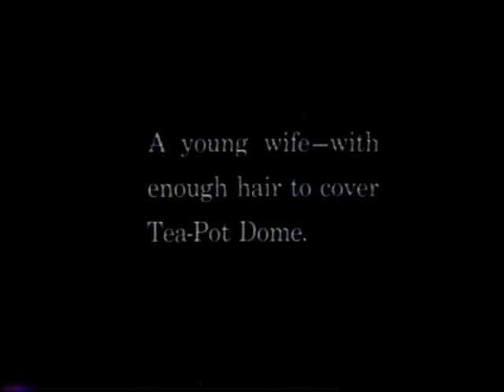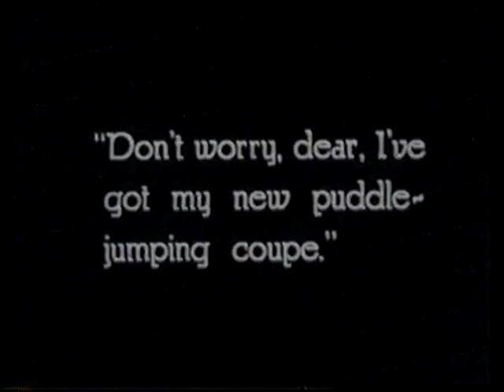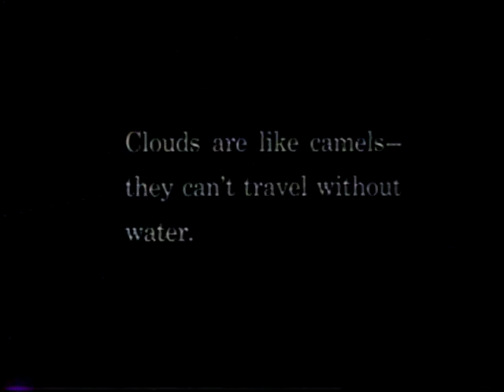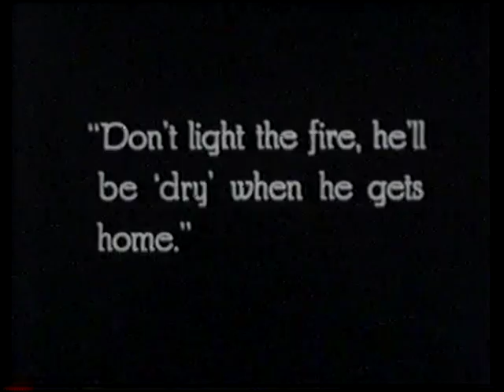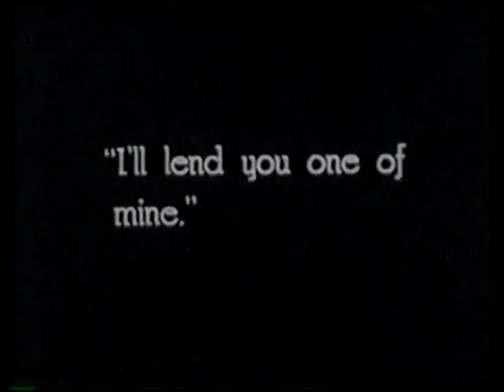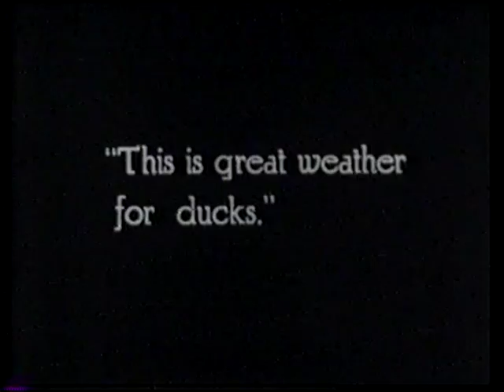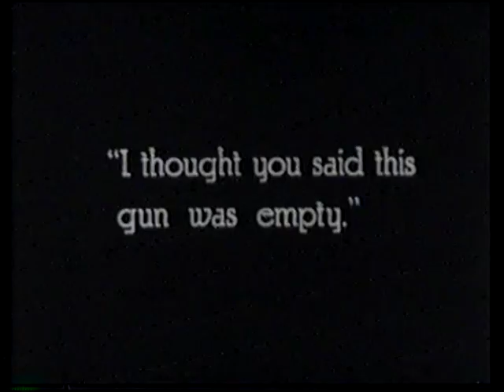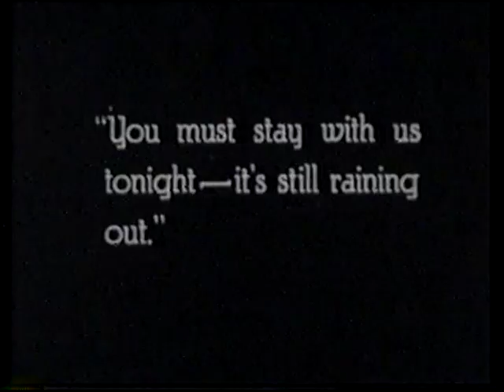One Wet Night (1924) Alice Howell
Alice Howell was a silent comedy star at Universal Pictures in the 1920's.

Alice Howell appeared in vaudeville in New York and on the road before moving to California to begin a film career with her friend from vaudeville, Mack Sennett. Early reviews of her movies describe her as the scream of the screen. One reviewer likened her to a "sort of Charlie Chaplin, Douglas Fairbanks, Sr., and Max Linder." All of this was compressed into "one more or less diminutive package of femininity." She was sometimes called "the girl Charlie Chaplin." she worked for Mack Sennett and later L-KO Kompany and her early comedies were often produced by Universal Pictures.

It's raining heavily, but at first the young husband and wife are not concerned about it. But the husband gets soaked on the way home from work, and then finds that the butler has left all of his suits hanging outside in the rain. Next, when some friends come to visit, they find that their troubles with water are just beginning.